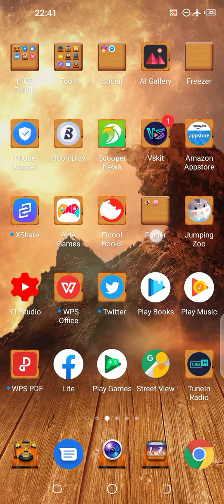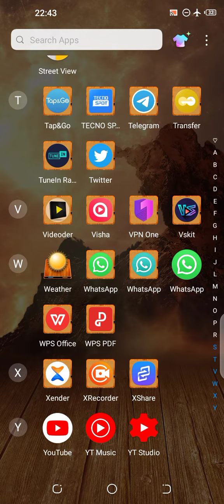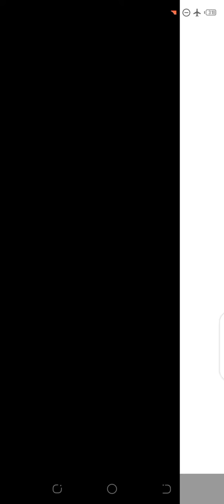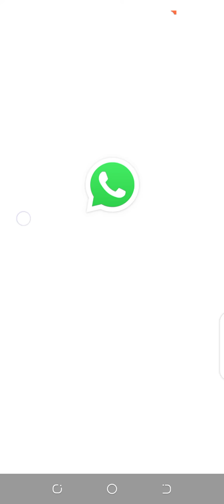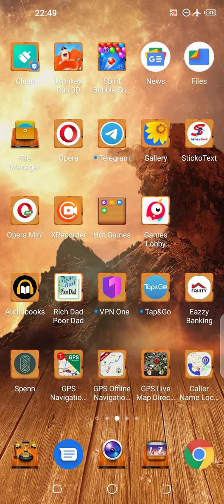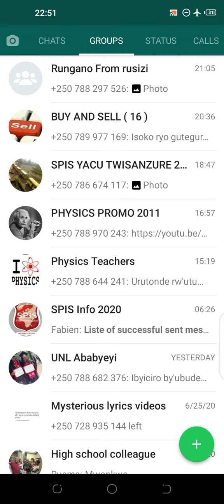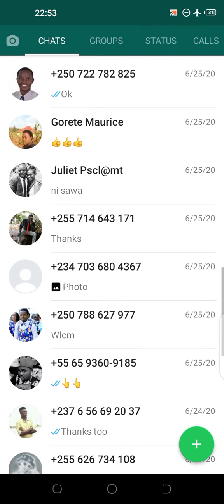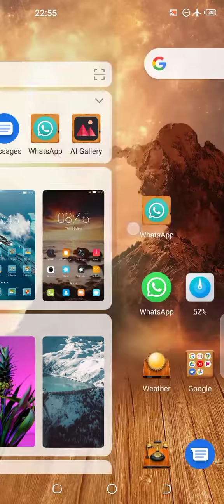Menya uko wakoresha WhatsApp nyinshi muri telefone imwe. Ese ubundi ni ngombwa? Kurikira iyi video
Audiobooks store irabagezaho uburyo wakoresha WhatsApp zirenze imwe muri phone yawe, impamvu ari ngomwa kuzikoresha. Kurikira